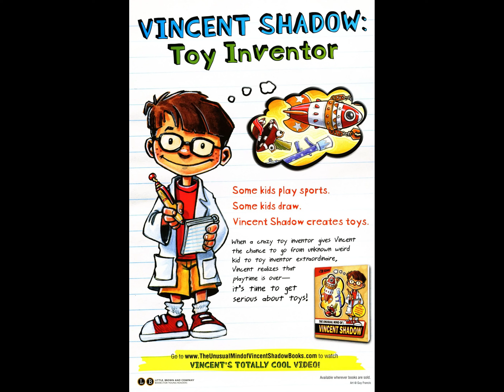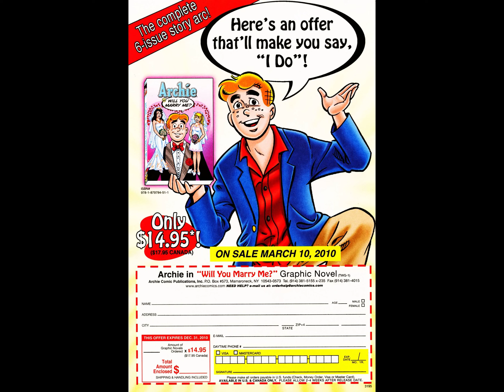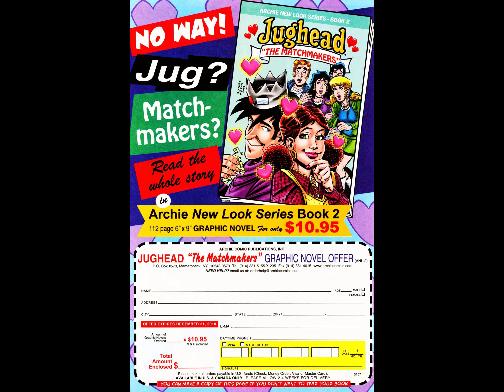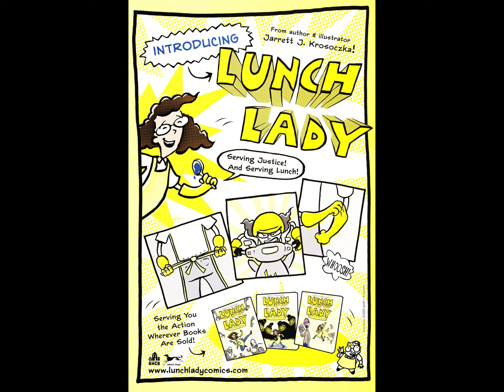Archie And Friends 140 [comic book]